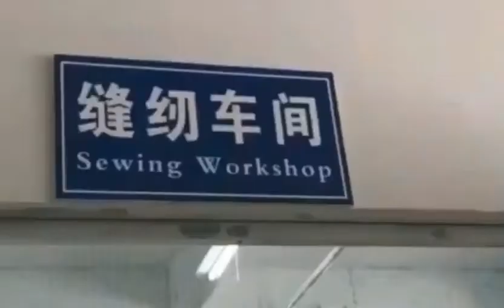Yourun Toys producing step of making high-quality, soft, exquisite and lovely plush toys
Dongguan Yourun Toys Co., Ltd. has more than 100 skilled production workers, and has more than 20 years of professional toy production management and design staff. A variety of supporting production equipment is available, can quickly and efficiently meet the customer's delivery requirements, solve any problems for customers!